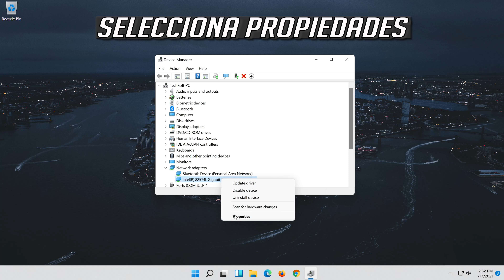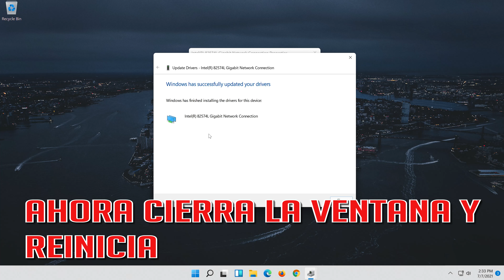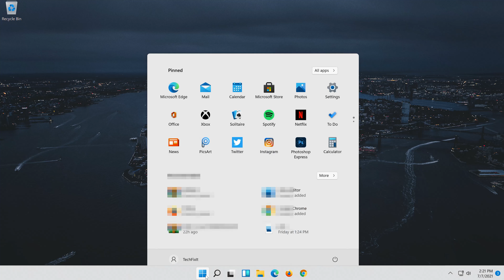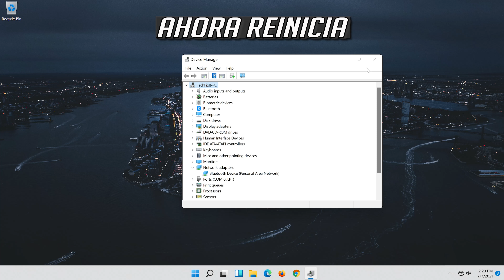Solucionar los problemas de conexión a Internet Lenovo en Windows 11 | 2025 | Método Definitivo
Este tutorial lo ayudará a solucionar los siguientes problemas: Lenovo wifi no se encuentran redes Windows 11. Lenovo PC wifi no funciona. Solución de problemas de conectividad inalámbrica WI-FI de la computadora portátil Lenovo Windows 11. Cómo reparar la conexión inalámbrica de la computadora portátil Lenovo Windows 11.

Problemas abordados en este tutorial:
Falta el adaptador wifi de Lenovo Windows 11
Lenovo wifi conecta Windows 11
Lenovo wifi conectado pero sin internet Windows 11
Lenovo wifi no funciona Windows 11
Descargar controlador wifi lenovo windows 11
El wifi de Lenovo no muestra Windows 11
Problema de wifi de Lenovo Windows 11
El adaptador wifi de Lenovo no funciona Windows 11
Problema de autenticación wifi de Lenovo Windows 11
Controlador de adaptador wifi lenovo windows 11
Adaptador wifi Lenovo Windows 11
El adaptador wifi de Lenovo no muestra Windows 11
El botón wifi de Lenovo no funciona Windows 11
Problema de conexión wifi de Lenovo Windows 11

Este tutorial se aplicará a computadoras, laptops, computadoras de escritorio y tabletas que ejecutan el sistema operativo Windows 11 (Home, Professional, Enterprise, Education) de todos los fabricantes de hardware compatibles Lenovo.